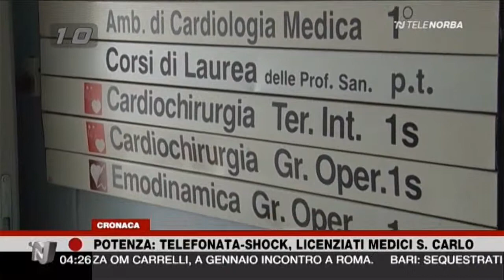Ospedale San Carlo di Potenza - medici licenziati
Documentazione: fonte Telenorba 24 a cura di Gianfranco Bonavita